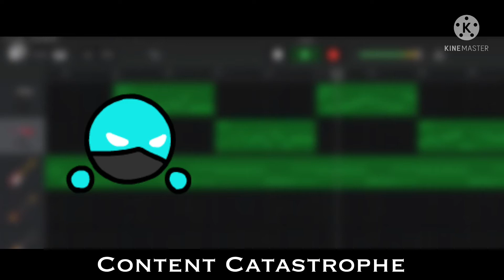Content Catastrophe (ft. A lot of people)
I made this for no reason